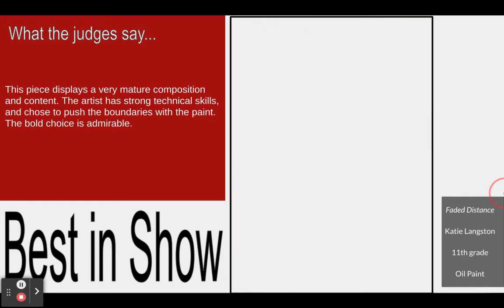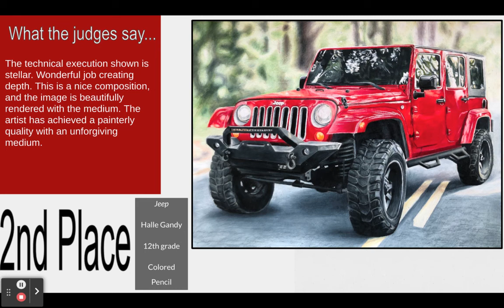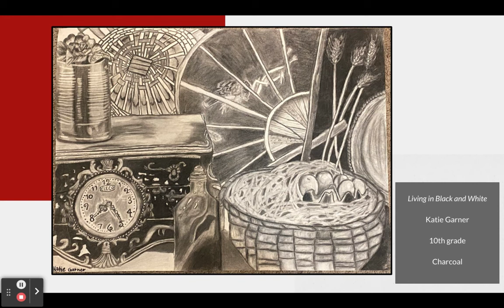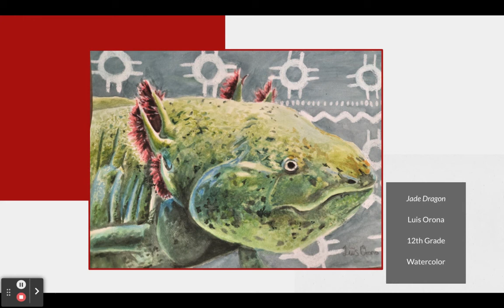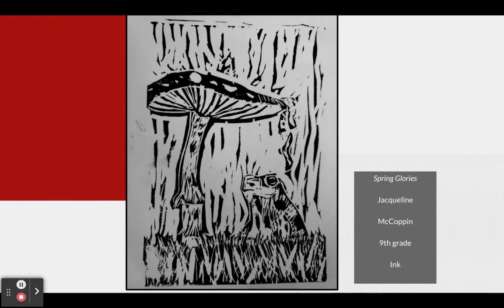Announcing Winners of LHS 2021 Spring Art Competition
Congratulations to the winners of our LHS 2021 Spring Art Competition! We are so proud of our young artists!